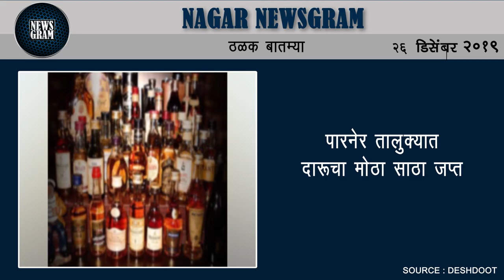पारनेर तालुक्यात दारूचा मोठा साठा जप्त | Nagar Newsgram | 26 Dec 2019